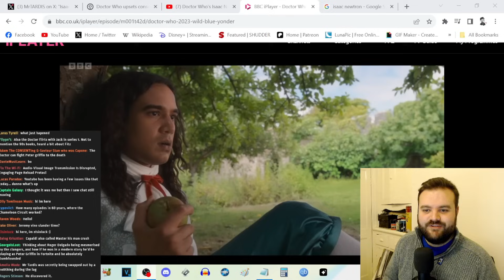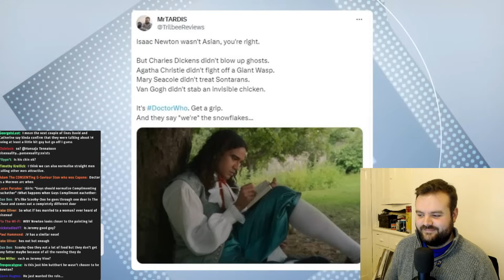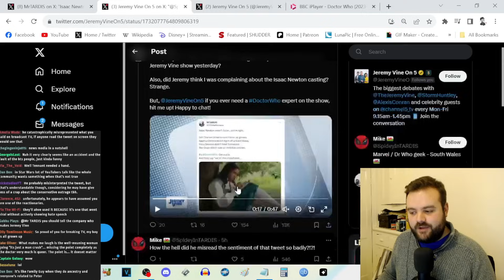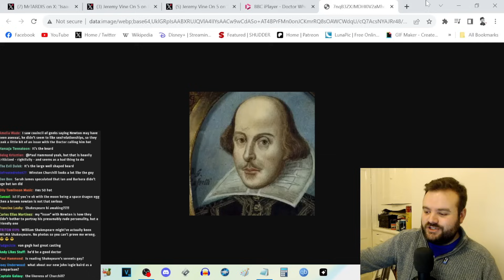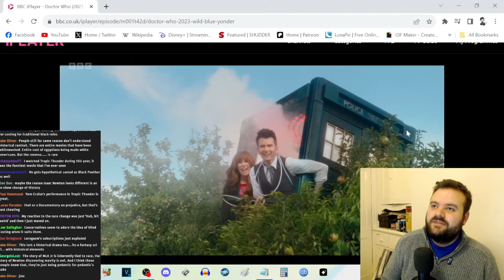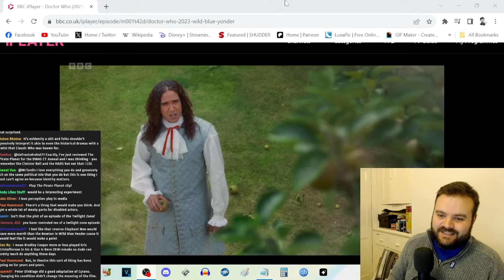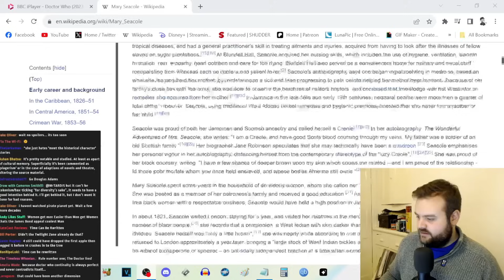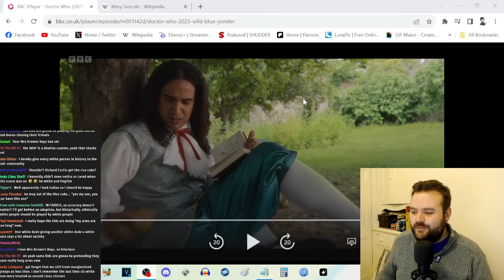Why Is Everyone So Mad About Isaac Newton in DOCTOR WHO? also did jeremy vine slander me on live TV?